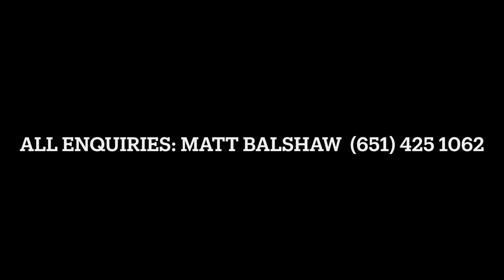Angelo Calfo Highlight Video Flower City Union